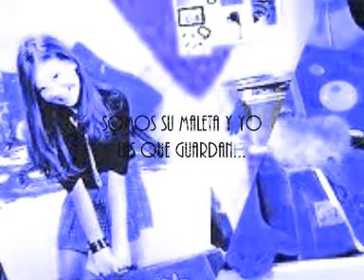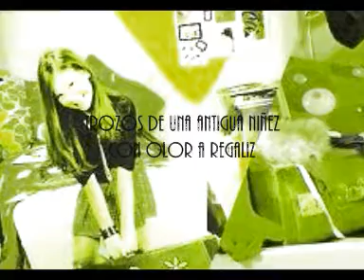Maria Isabel - Capricornio "La maleta del abuelo"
papapaparaparapapara
parapapapaparaparaparapa
paraparapaa
no puedo creer
lo q hoy encontre
buscando entre cajas la encontré
tan vieja su piel
guardando momentos, tu amiga fiel

zapatos de charól
un bote d'almidón
3 discos y una foto sin color
navaja d'afeitar
su pipa de fumar
la carta de una chica que escribió
el mapa de colón
un barco de latón
su lupa y su sombrero de cartón
tesoros que me da , sin tiempo ni edad

***ESTRIBILLO***
pude
hoy su vida sentí
supe que fue siempre feliz
trozos de una antigua niñez
con olor a regaliz

cuentos que sabemos los 3
viajes, aventuras de ayer
somos su maleta y yo
las que guardan
los secretos de cuando no era mayor

papapaparaparapapara
parapapapaparaparaparapa
paraparapaa

si logras cambiar
asi sin pensar
sigo su viaje por tren y mar
su história viví
lo siento tan cerca de mi
aqui

canicas de color
peonzas sin cordón
postales que el amigo recibió
sus gafas de mirar
la llave del portal
su ropa del domingo sin panchar
monedas y jabón
l'anika del relój
poemas que algun dia me leyó
tesoros que me da
sin tiempo ni edad

***ESTRIBILLO***
pude

paparaparaparaa
parapaaaparapara

***ESTRIBILLO***
pude

***ESTRIBILLO***
pude